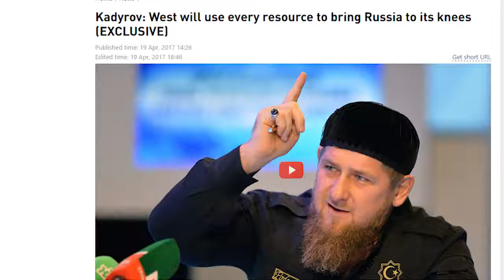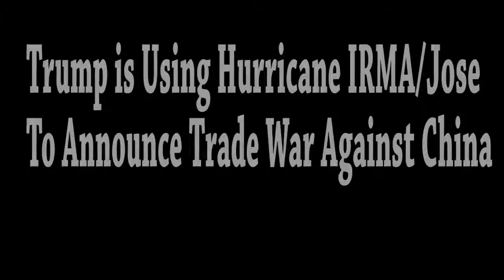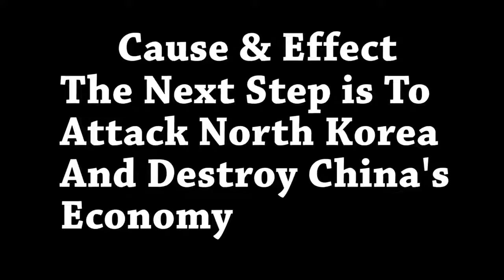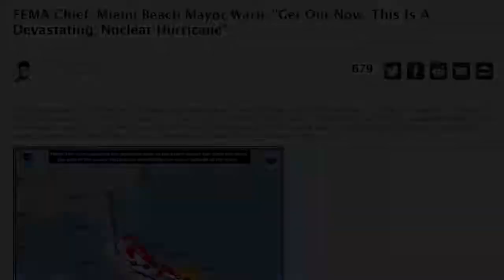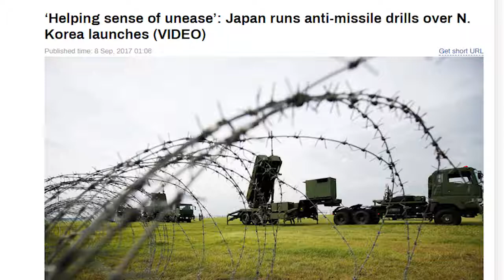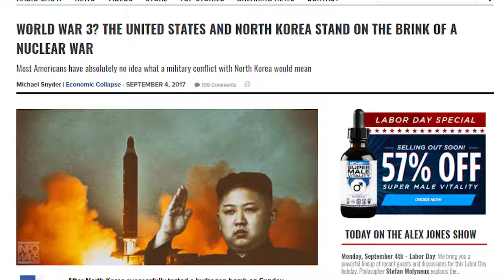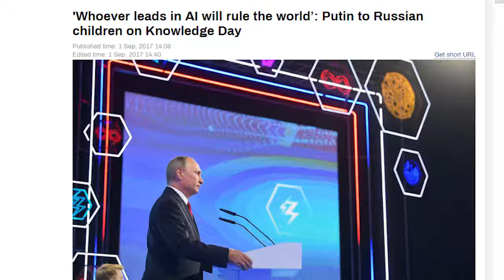Hurricane IRMA Trump Announced Trade War Against China Hurricane JOSE Martial Law